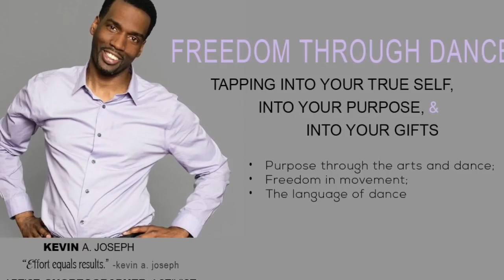CWS5 THANK YOU FINAL